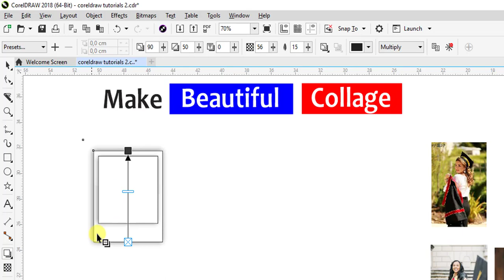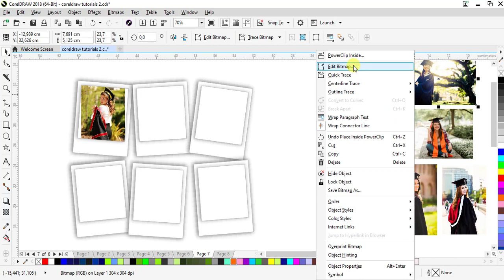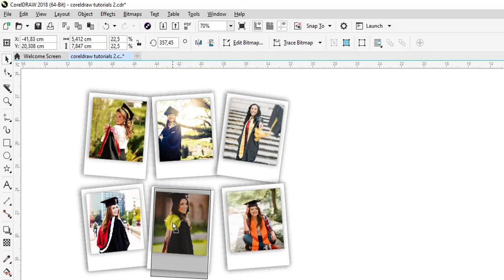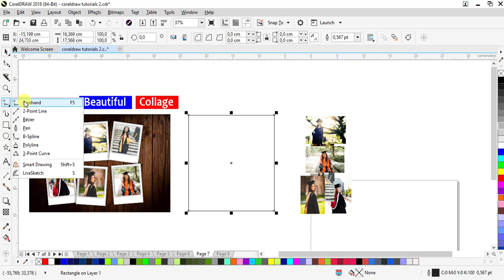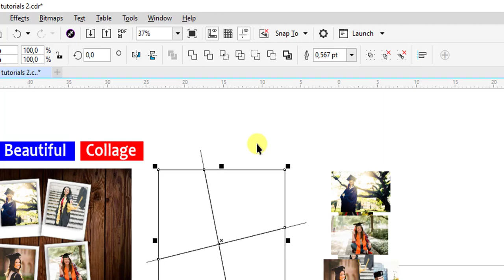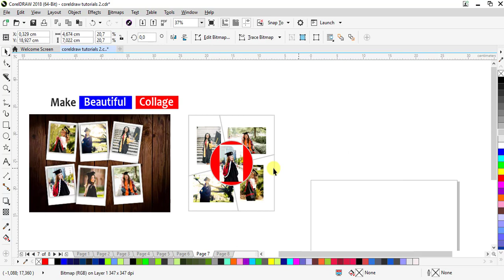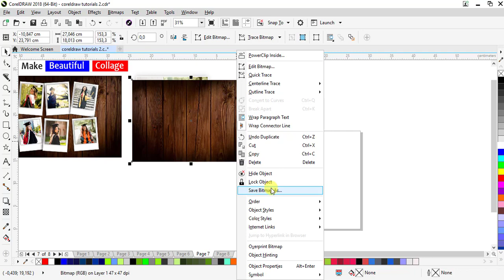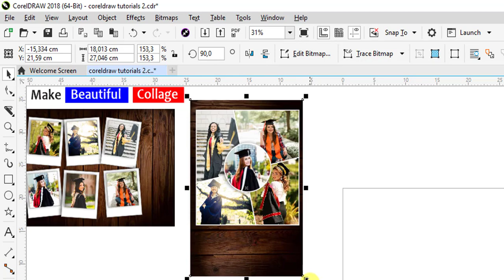How to make Photo Collage in CorelDraw (Use Powerclip and Drop Shadow Tool)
CorelDraw Tutorials For Beginners
Tutorial for beginners, getting started, basics.